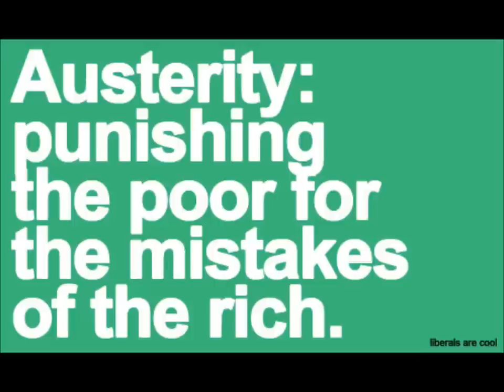Ian Duncan Smith, Kill The Poor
Ian Duncan Smith what a wanker
Great music by the Dead Kennedys though.